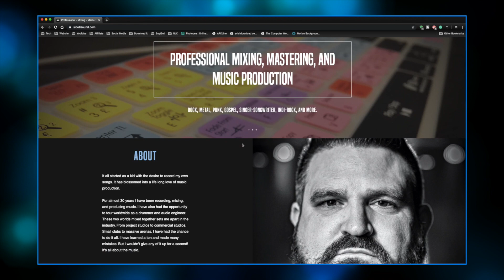Do You Have Too Many Plugins? What Do You Really Need?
Do you have too many plugins?  Let's talk about all the options that are out there and decide if you have too many plugins or if you should buy more.

► Help support Sidoti Sound by grabbing some killer Merch!

🔊 AUDIO GEAR 🔊

Softube Console 1

Avid Artist Mix (x2) Discontinued
Replaced with - Avid S1

JBL Professional 305 P MkII

Yamaha NS-10M (Vintage)

Powered 12" Subwoofer

Presonus Central Station Plus

📸 VIDEO GEAR 📸

Canon M50

11" Adjustable Robust Articulating Friction Magic Arm

M50 Power Adapter

Fovitec - 2 Light Kit

Wired LAV Mic